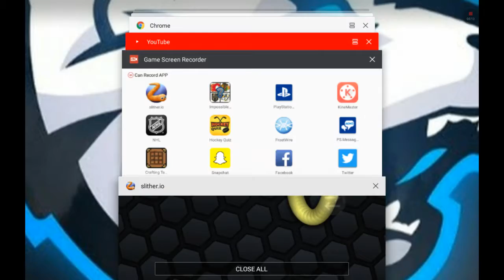Let's Play Slither.io | Season 1 Episode 11